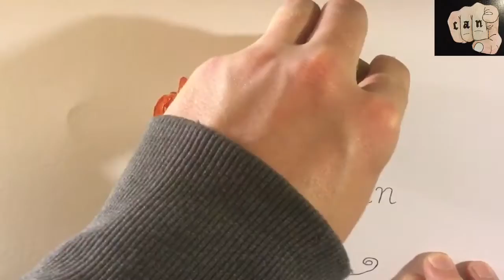PUMPKIN POTATO PRINT!!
Hope you enjoyed the mini DIY video,
Remember if I can do it YouCan too